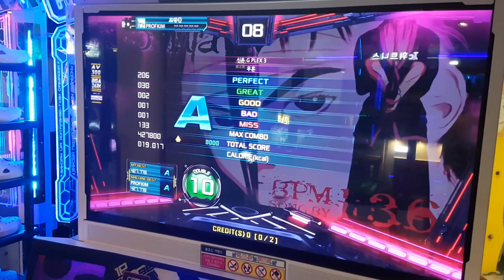무혼 1 D10 추억팔이 🔍 1미스를 찾아라 🔎 Solitary 1 Without Bars | Pump It Up XX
분명 콤보 끊길 때 배드는 봤는데... 미스가 같이 나온 걸까요. 미스를 못 봤는데 끝까지 보면 1미스가 떠 있는 시츄에이션...

SE 버전에 나왔던 프리스타일 스텝인데 아직까지 S 나온 적이 없는 스텝이에요.